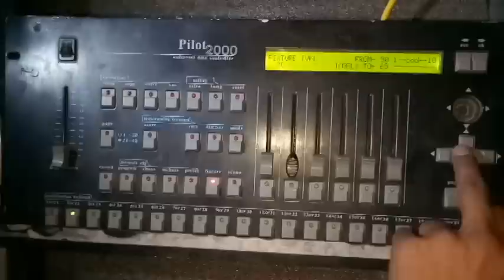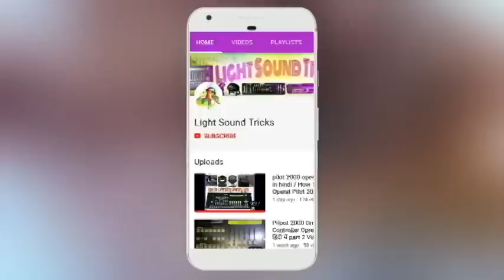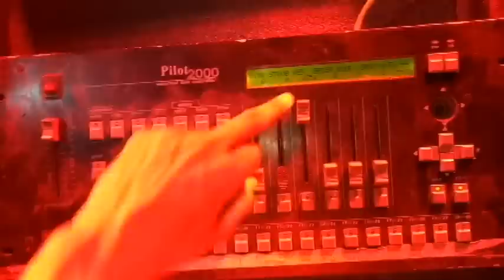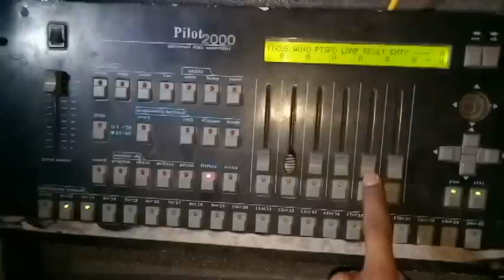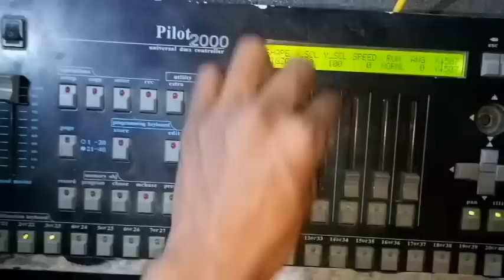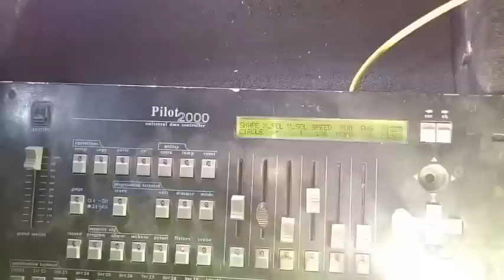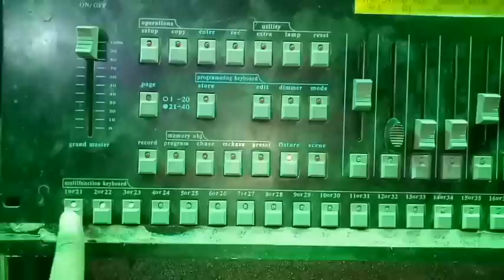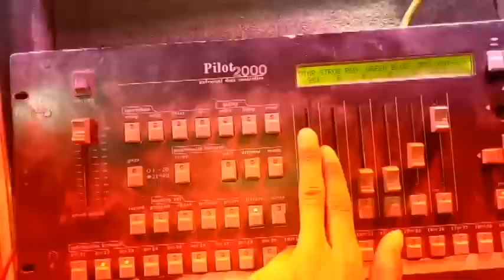LED & Sharpy Light Control On Pilot 2000 Dmx // By Light Sound Tricks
How To Control Sharphy & LED Light On Light On Pilot 2000 Dmx ? ??

PLEASE SUPPORT

Important Links

==Watch Pilot 2000 Programing Videos..

==Watch Latest Video Sharphy Conrolling...